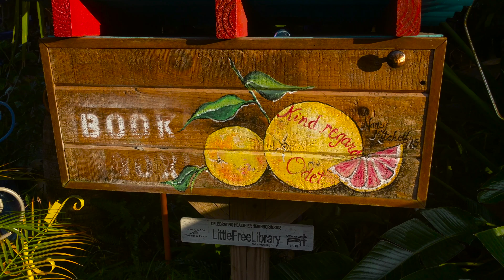Whimzeyland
Shot on a Google Pixel XL on Oct. 2, 2017, in Safety Harbor, F.L.